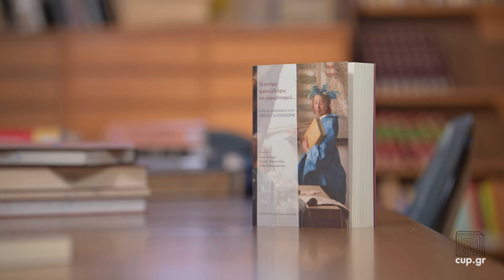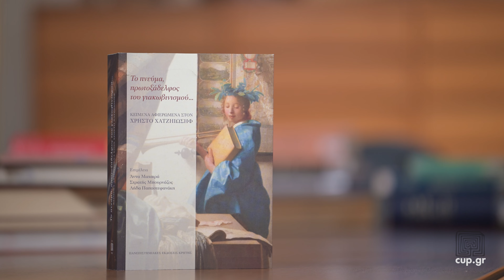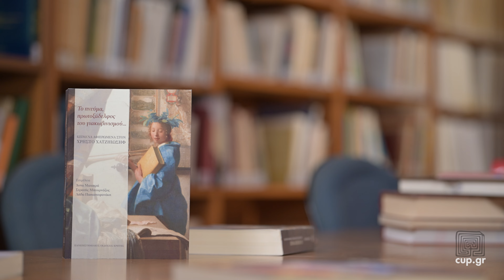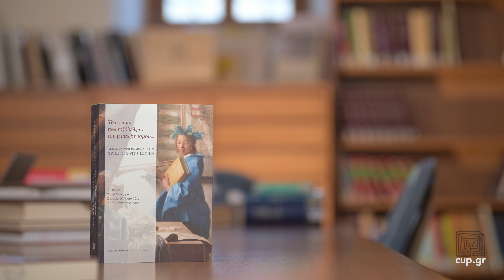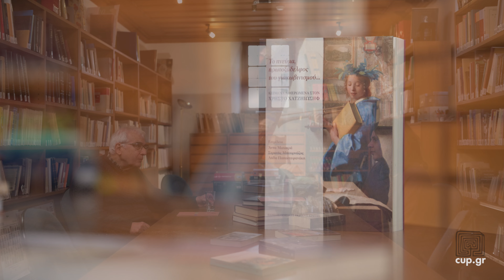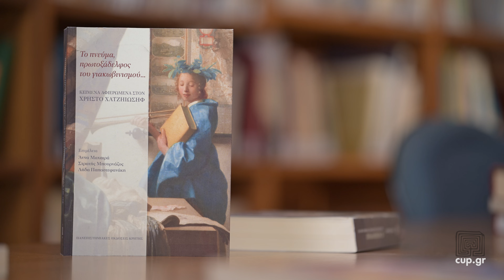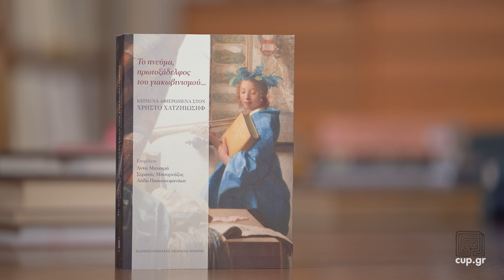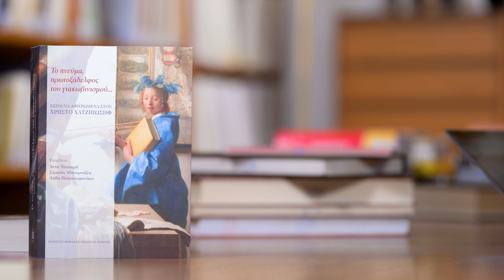ΧΡΗΣΤΟΣ ΧΑΤΖΗΙΩΣΗΦ | Συνέντευξη στους Στρ. Μπουρνάζο, Α. Μαχαιρά και Λ. Παπαστεφανάκη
Ο Χρήστος Χατζηιωσήφ, ομότιμος καθηγητής στο Πανεπιστήμιο Κρήτης, συναντά τους μαθητές του, Στρατή Μπουρνάζο, Άννα Μαχαιρά και Λήδα Παπαστεφανάκη, με αφορμή τον τόμο «ΤΟ ΠΝΕΥΜΑ, ΠΡΩΤΟΞΑΔΕΛΦΟΣ ΤΟΥ ΓΙΑΚΩΒΙΝΙΣΜΟΥ…Κείμενα αφιερωμένα στον Χρήστο Χατζηιωσήφ» και συζητούν για την ακαδημαϊκή του πορεία στο Πανεπιστήμιο Κρήτης και όχι μόνο.

00:00 – 13:59 Συζήτηση με τον Στρατή Μπουρνάζο, επιμελητή βιβλίων, ιστορικό
14:00 – 31:18 Συζήτηση με την Άννα Μαχαιρά, αναπληρώτρια καθηγήτρια Ευρωπαϊκής Ιστορίας, Τμήμα Ιστορίας και Αρχαιολογίας, Πανεπιστήμιο Ιωαννίνων
31:19 – 49:40 Συζήτηση με τη Λήδα Παπαστεφανάκη, καθηγήτρια Οικονομικής και Κοινωνικής Ιστορίας, Τμήμα Ιστορίας και Αρχαιολογίας, Πανεπιστήμιο Ιωαννίνων

Ο Χρήστος Χατζηιωσήφ είναι ιστορικός. Γεννήθηκε το 1947 στην Αθήνα. Σπούδασε νομική, πολιτική οικονομία και ιστορία στην Αθήνα, τη Χαϊδελβέργη και το Παρίσι, εργάστηκε για ένα διάστημα στις δύο τελευταίες πόλεις και από το 1983 εγκαταστάθηκε στο Ρέθυμνο όπου ζει και δουλεύει μέχρι σήμερα. Δίδαξε νεότερη και σύγχρονη ιστορία (1983–2014) στο Τμήμα Ιστορίας και Αρχαιολογίας της Φιλοσοφικής Σχολής του Πανεπιστημίου Κρήτης, του οποίου από το 2015 είναι ομότιμος καθηγητής. Πάντοτε ενεργητικός και δραστήριος, ήταν διευθυντής (2010–2016) στο Ινστιτούτο Μεσογειακών Σπουδών του Ιδρύματος Τεχνολογίας και Έρευνας, συμμετέχει σε πλήθος επιστημονικών φορέων για τις ιστορικές και γενικότερα τις ανθρωπιστικές σπουδές στην Ελλάδα και στο εξωτερικό, ενώ διευθύνει τη σειρά «Ιστορία και Κοινωνία» των Πανεπιστημιακών Εκδόσεων Κρήτης.

Περισσότερα για το βιβλίο:
ΤΟ ΠΝΕΥΜΑ, ΠΡΩΤΟΞΑΔΕΛΦΟΣ ΤΟΥ ΓΙΑΚΩΒΙΝΙΣΜΟΥ…
Κείμενα αφιερωμένα στον Χρήστο Χατζηιωσήφ
Επιστημονική επιμέλεια:
Άννα Μαχαιρά
Λήδα Παπαστεφανάκη
Στρατής Μπουρνάζος